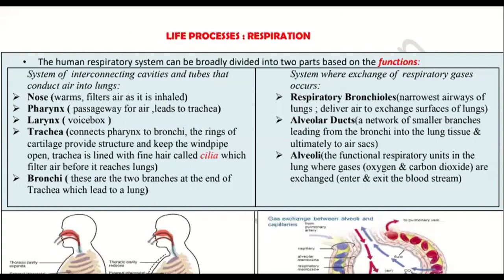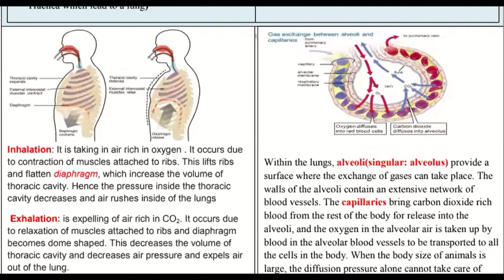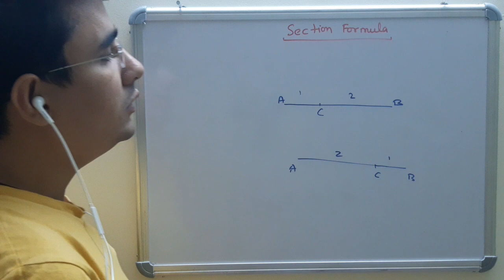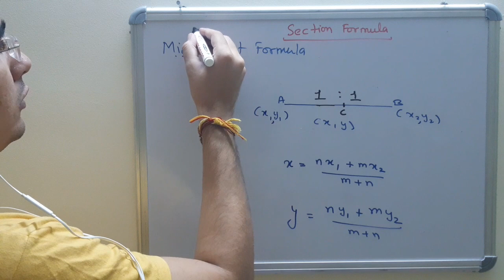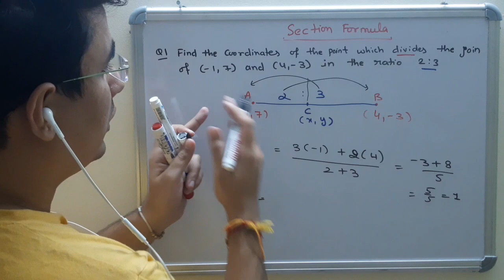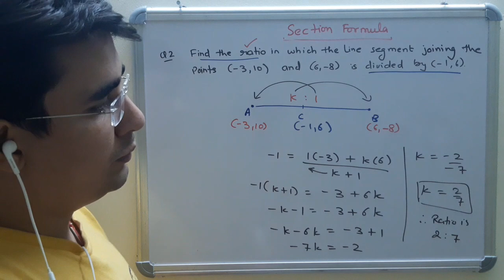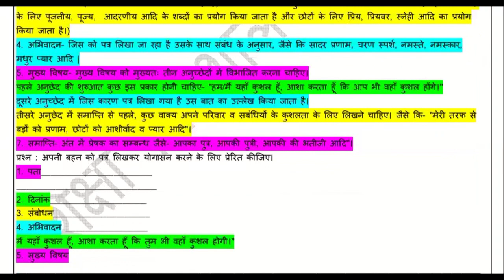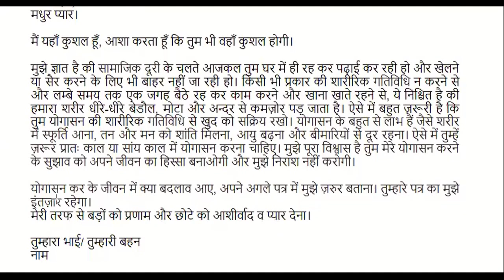4 September, Friday Class 10 Math, Science, Hindi DOE Worksheet 27 Solution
4 September, Friday Class 10 Math, Science, Hindi DOE Worksheet 27 Solution